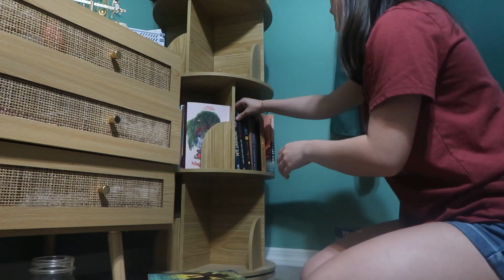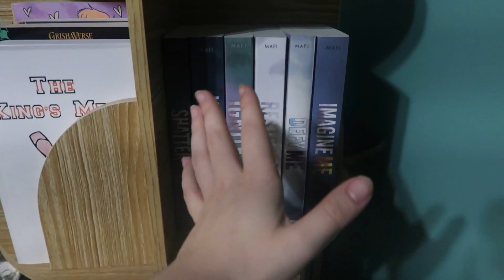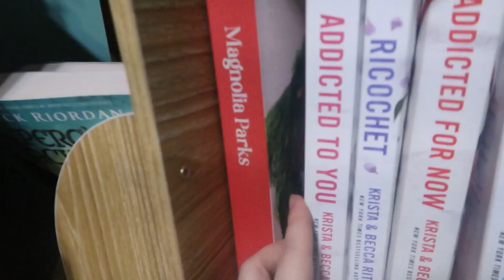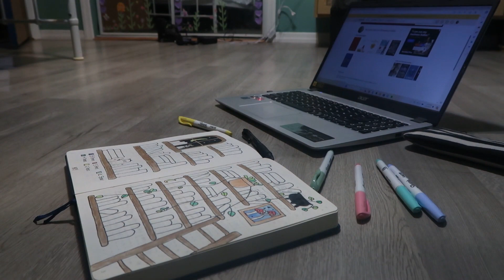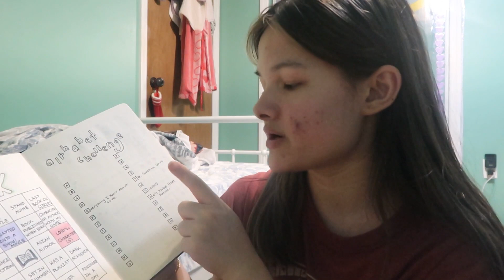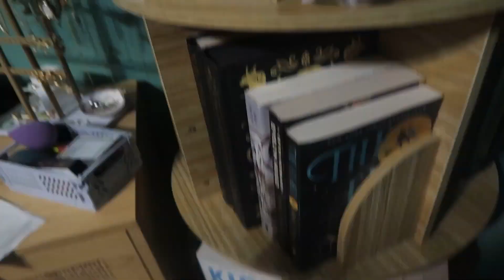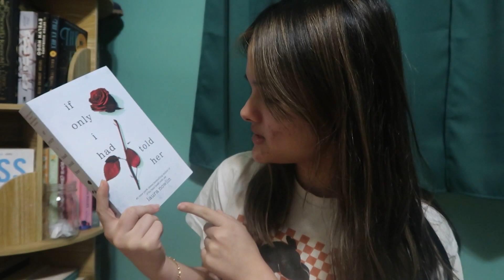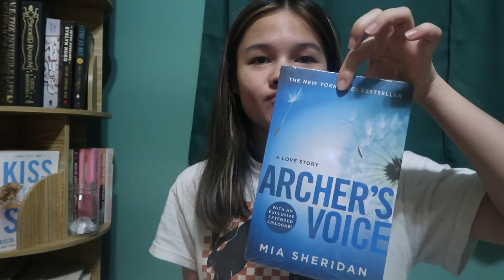let's do book stuff! book haul, journaling, + bookshelf reorganization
In this video I do all things bookish!

subcount: 295